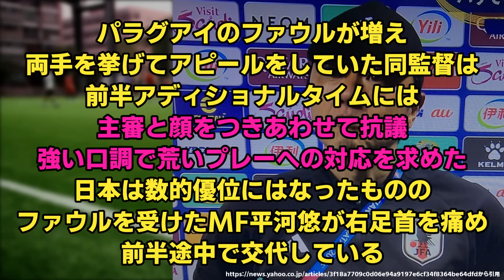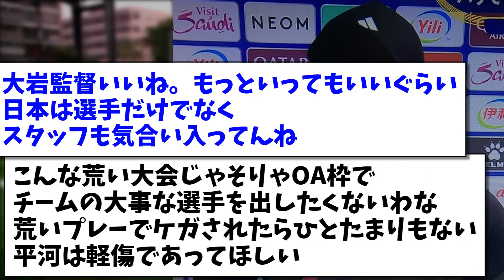【頼もしい】パラグアイのラフプレーに、大岩監督ブチ切れていた模様www